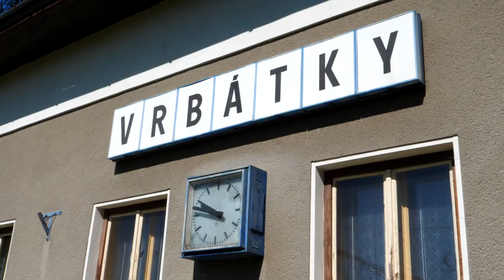Morning F-light & Go from Přerov to Vrbátky - Nirvana Paramotors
Breakfast, complete the machine, attach glider and take a morning ride downwind, back by train... & full of possitive energy, let's work.
This is 𝗙-𝗟𝗜𝗚𝗛𝗧 & 𝗚𝗢 idea.

Snídaně, složit stroj, připojit kluzák a užít si ranní prolétnutí po větru, zpátky vlakem... & nabití pozitivní energií, hurá do práce.
To je myšlenka 𝗙-𝗟𝗜𝗚𝗛𝗧 & 𝗚𝗢